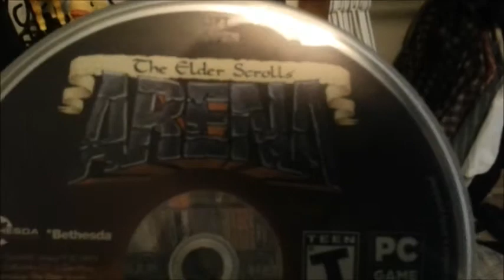State of the Mask: February 28, 2015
Majora's Mask will return this summer. Until then I'll see you in the Arena.